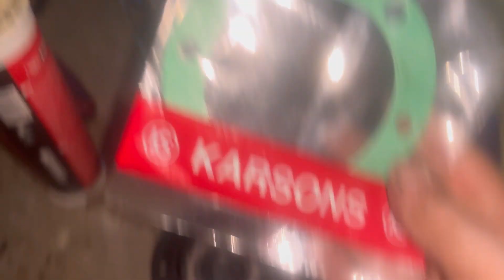kit réfection pont avant Suzuki samurai